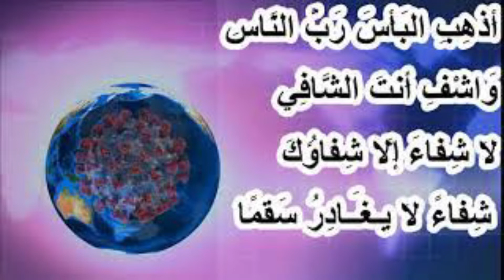🌹موجودہ خارش والا بیماری چی کومہ سارؤو تہ لگیدلے دہ انشاء اللہ پہ دی دم سرہ بہ خہ شی 🌹